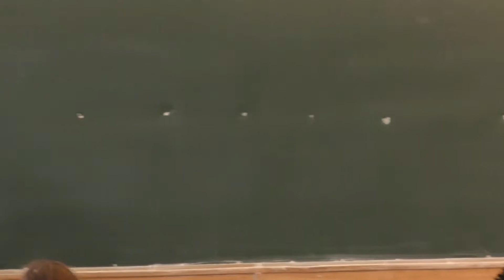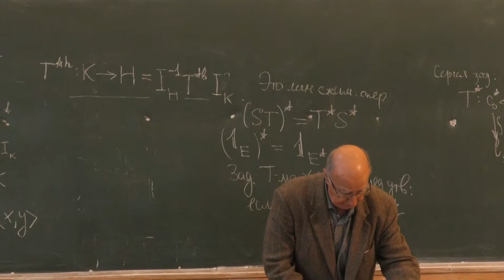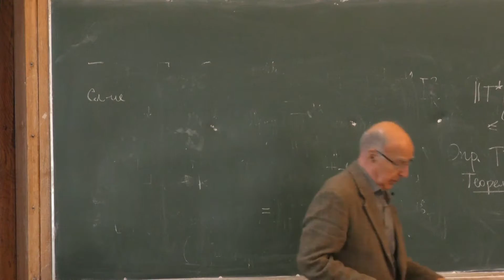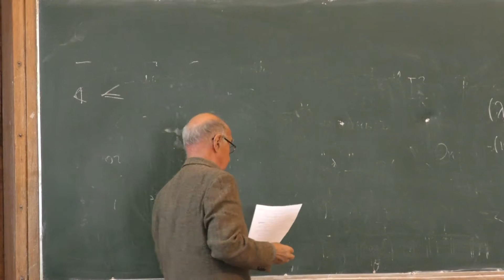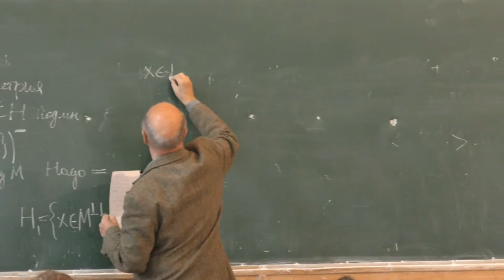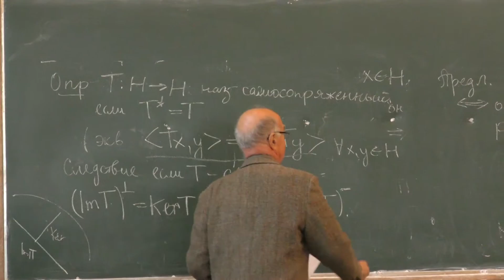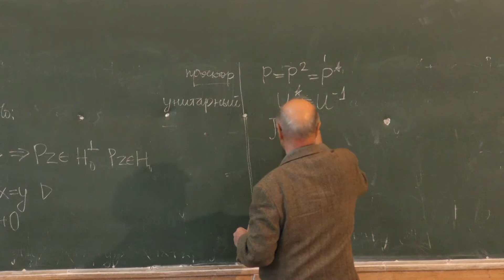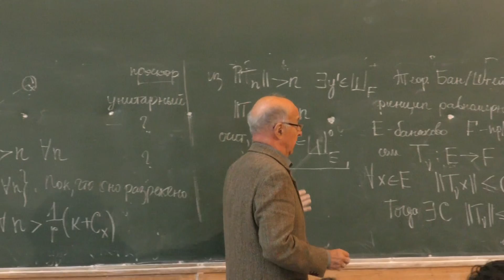Хелемский А. Я. - Функциональный анализ. Часть 1 - Самосопряженные операторы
0:00:00 1. Банахов сопряженный оператор
0:08:59 2. Гильбертов сопряженный оператор
0:12:45 3. Предложение: Гильбертов сопряженный оператор линеен и не увеличивает норму
0:18:27 4. Теорема: "эквивалентное опеределение" гильбертова сопряженного оператора
0:24:41 5. Следствие
0:26:22 6. Свойства гильбертова сопряженного оператора
0:33:56 7. С*-тождество
0:39:18 8. Банахов и Гильбертов оператор - разные вещи
0:43:30 9. Ответ на вопрос с перерыва
0:44:23 10. Предложение:о двойном ортогональном дополнении, сопряженность и геометрия
0:49:15 11. Теорема: ограниченный оператор между двумя гильбертовыми пространствами
0:55:26 12. Самосопряженные операторы
0:58:45 13. Предложение: проектор самосопряжен и идемпотентен
1:10:47 14. Алегбро-геометрический словарик
1:13:19 15. Теорема Банаха-Штейнхауса (признаки р/мерной ограниченности, формулировка + предварительный замечания)